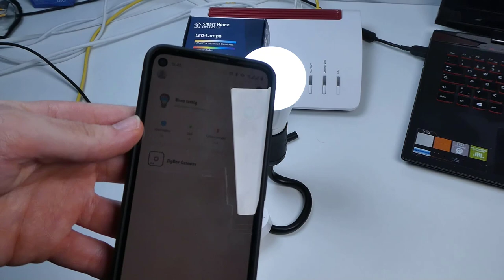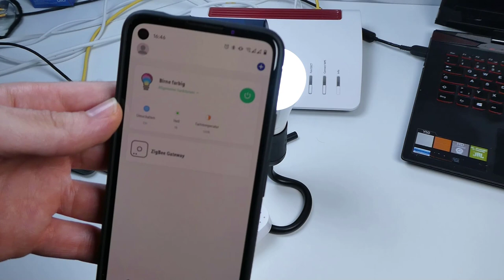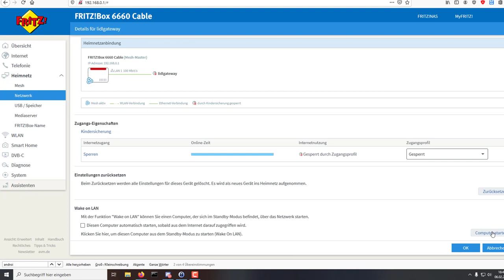Lidl Home: Smart Home im offline Betrieb getestet: was passiert wenn das Internet ausfällt?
Conbee II* (Zigbee Gateway für den Offline Einsetz)
Was passiert wenn im Smart Home von Lidl das Internet ausfällt. Getestet mit Lidl Home App und @fritzbox Kindersicherung. Gateway und Smartphone haben keine Verbindung zum Internet. Dafür können sie sich im Heimnetz problemlos erreichen und gesteuert werden.
00:00 Intro
00:26 Lidl Smart Home Zigbee
00:48 Lidl Home App
01:10 App & Gateway ohne Internet
01:58 Fritzbox sperrt Internet
03:22 Conbee II & OpenHAB
04:29 Eure Meinung

*) Werbe Links